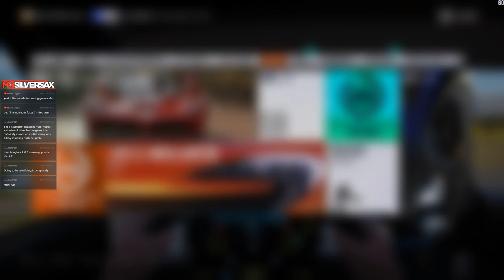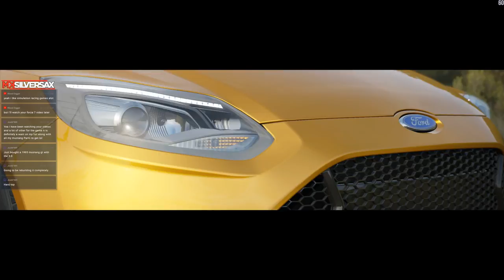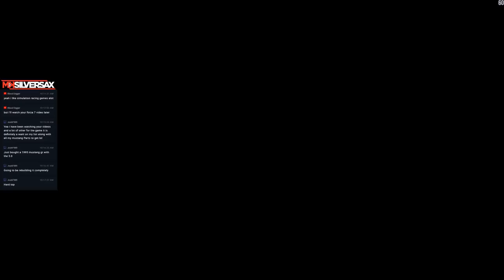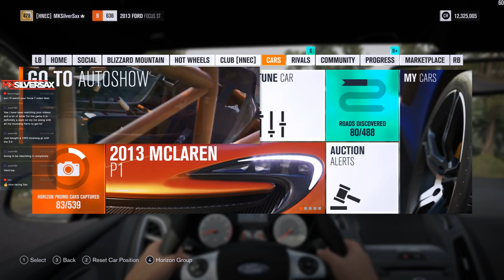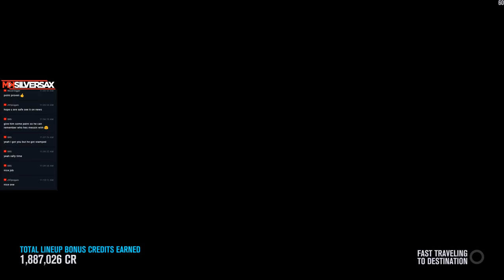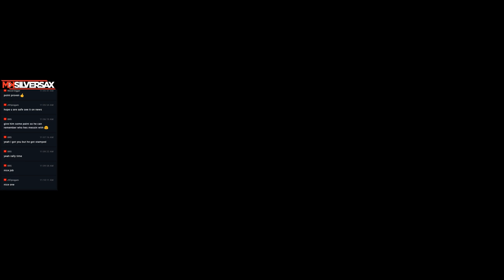Forza Horizon 3 - Hittin' the figure-eight w/ Malankore